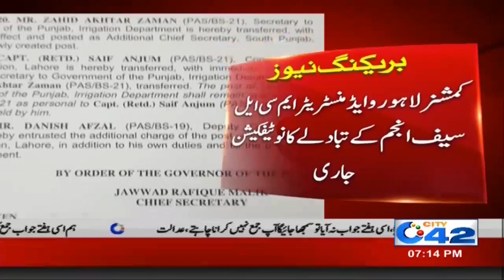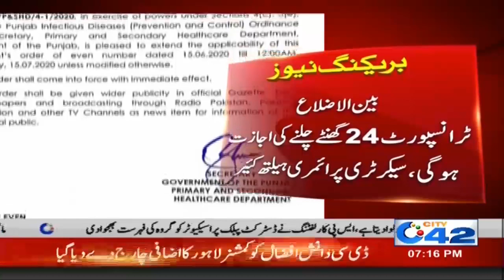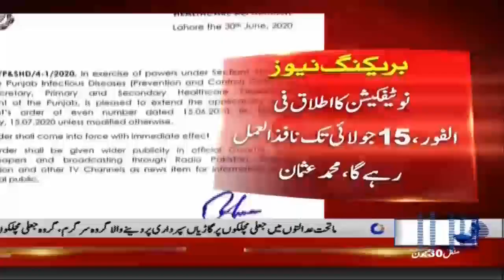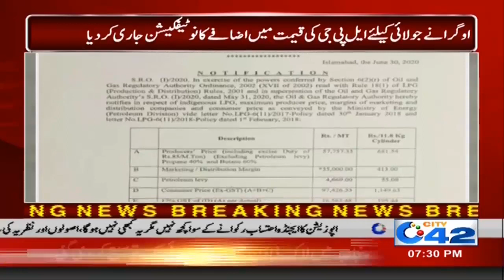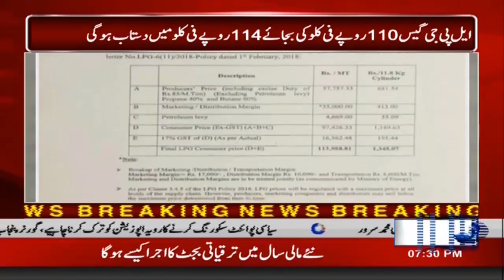7pm News Bulletin | 30 June 2020 | City 42